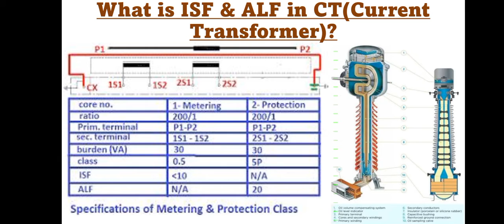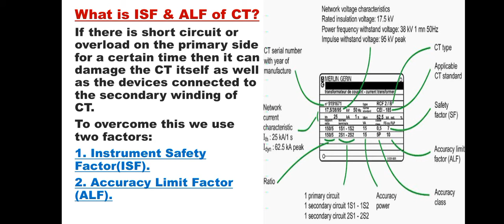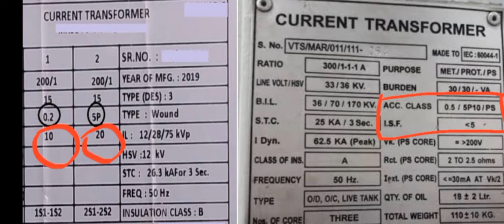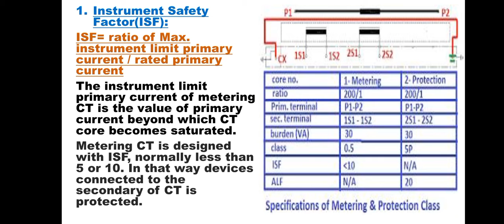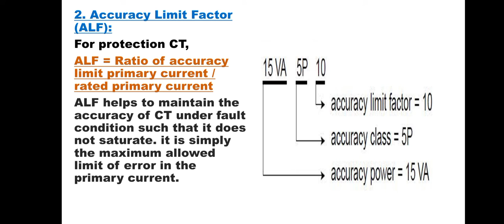64-xxiv) What is ISF(Instrument Safety Factor) & ALF(Accuracy Limit Factor) of Current Transformer?